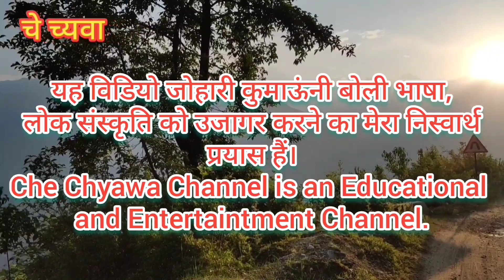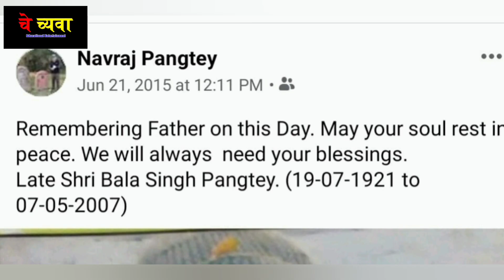स्व श्री बाला सिंह पांगती..बाल दुकानदार, A Role Model.